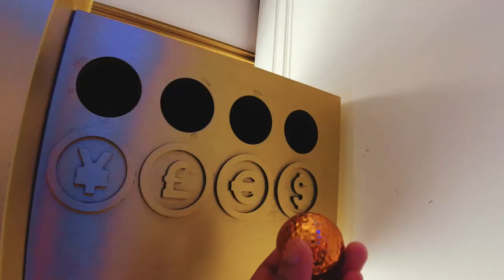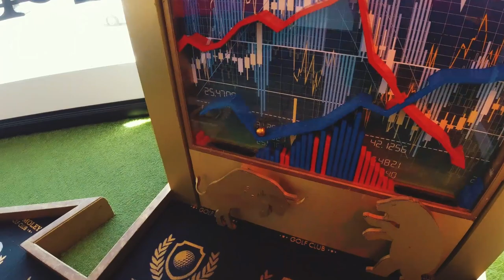Holey Moley Golf Club Challenge in Australia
Check out our Holey Moley Golf Club challenge in Holey Moley, Darlinghurst.

We feel unbelievably blessed to be able to travel to Sydney and see so many amazing places. So, whether you are a resident, a tourist or an international student, whether you've been to Sydney or not, or whether you have plans to visit here or maybe you are just curious, please subscribe to our channel so we could share to you our cheap thrills, tips and trips.

Hope you'll enjoy our videos and hope to see you all here soon! :)